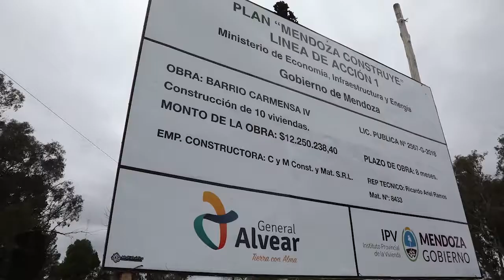EL SUR COMENZÓ A EXISTIR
El Gobierno de Mendoza lleva adelante obras claves en el sur de la provincia, solicitadas desde hacía muchos años. Martín Kerchner, realizó un detalle pormenorizado de las obras que se desarrollan en el sur.